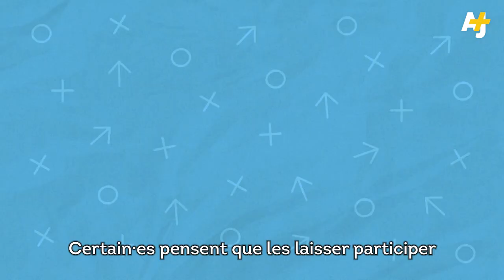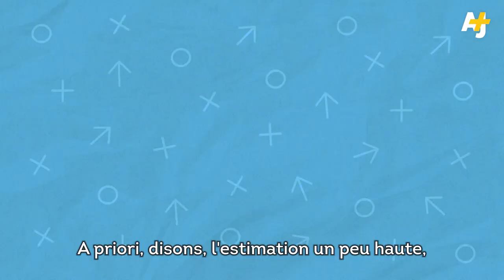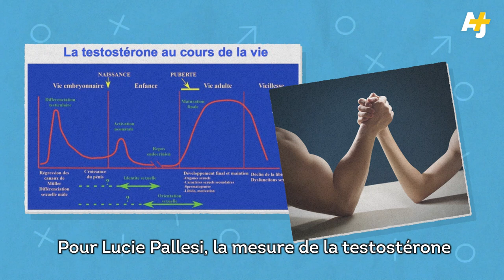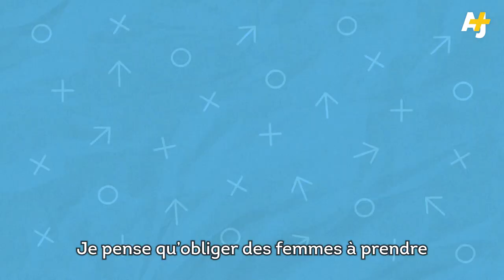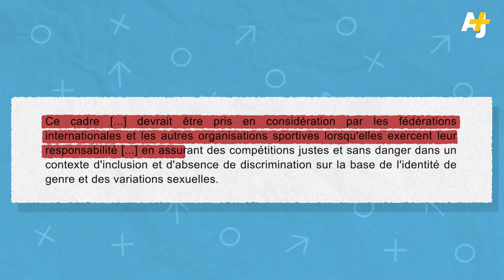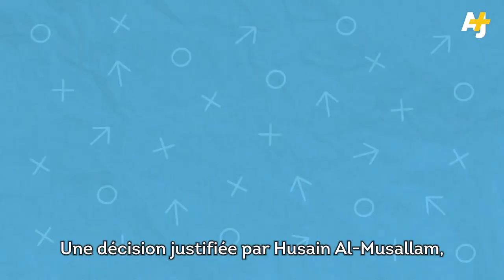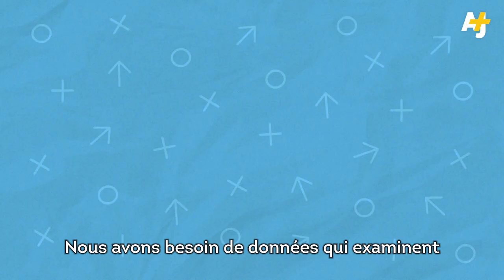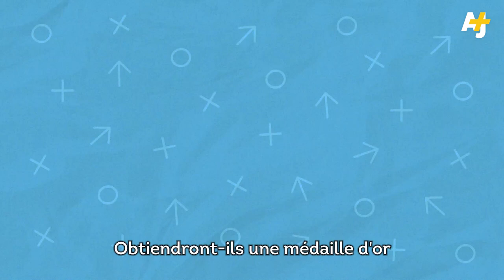Sportives transgenres : les compétitions féminines sont-elles en danger ?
Les athlètes transgenres compromettent-elles l’équité sportive dans les catégories féminines ?